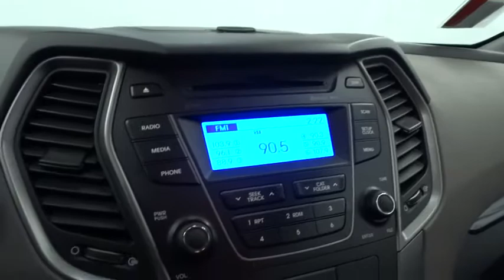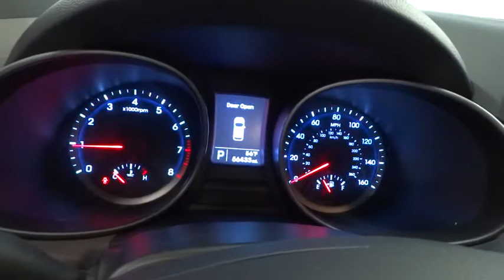2013 Hyundai Santa Fe Reno, Carson City, Northern Nevada, Sacramento, Roseville DG046473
2013 Hyundai Santa Fe
2013 Hyundai Santa Fe Sport - Stock#: DG046473 - VIN#: 5XYZTDLB3DG046473